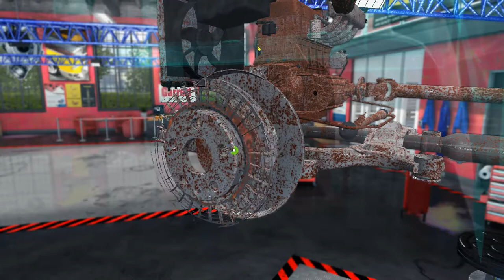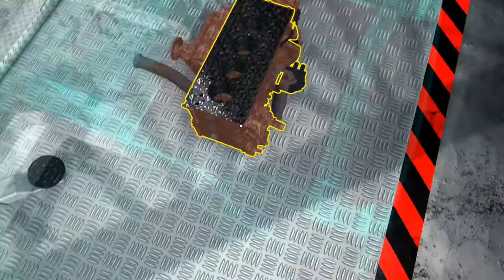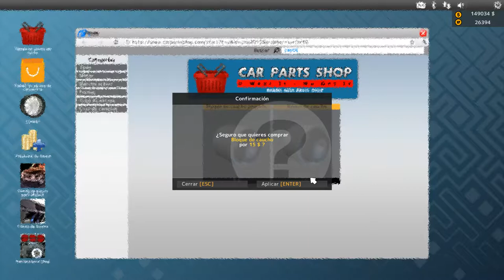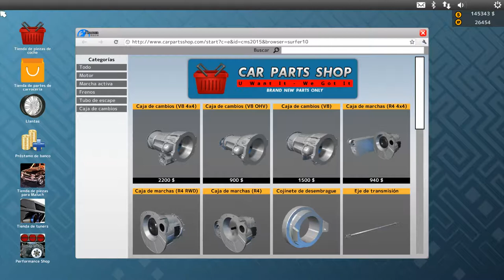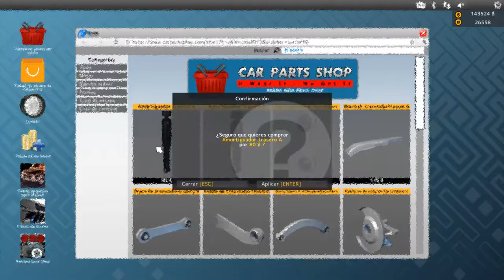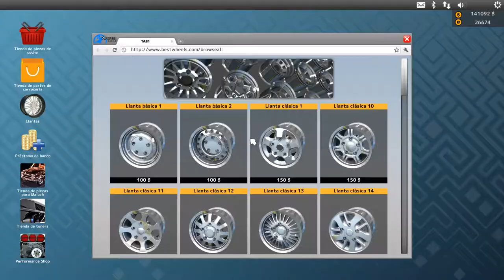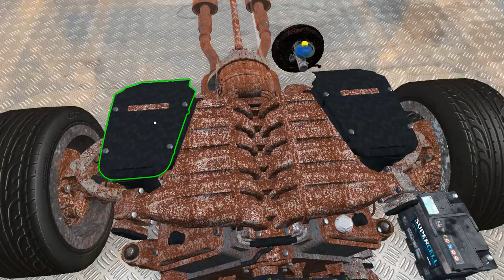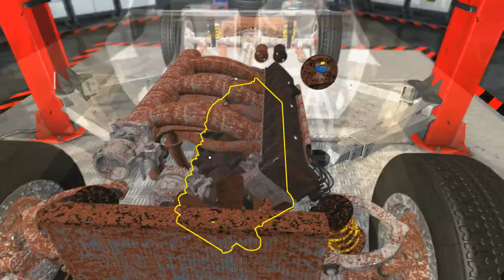Car Mechanic Simulator 2015 - ep.25 - Restauración del Mioni Urs y compras en la subasta